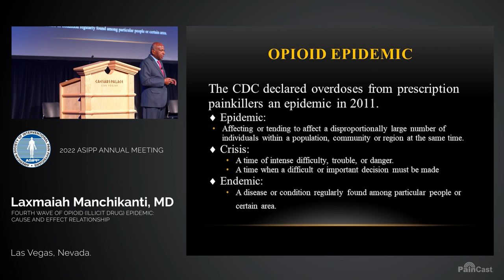Fourth Wave of Opioid Epidemic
Dr. Laxmaiah Manchikanti presents the cause and effect of the opioid epidemic’s fourth wave. He describes the first three waves, with rising deaths from prescription opioids, heroin, and synthetic opioids. He explains the lack of border control and the influx of illicit drugs in the post-COVID-19 era. He presents published data from opioid use and addiction studies and discusses the implications of opioid-related deaths despite the reductions in opioid prescriptions.